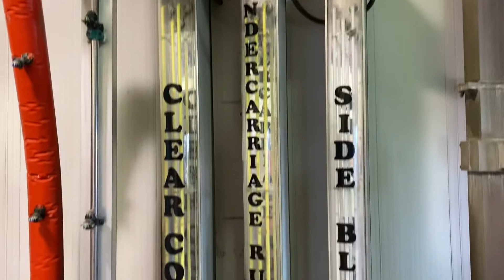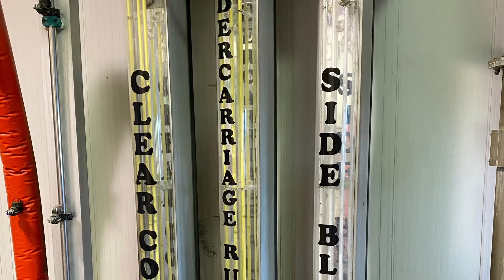GONE FOREVER: Walkthrough of the Abandoned Late-90’s Belanger Mini Tunnel || Shell Gas Station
September 2023 UPDATE: Just like the one in Waltham, the entire gas station was renovated, and the C-Store was extended. The car wash no longer exists. Thankfully, there is one Seasons Corner Market store in Attleboro that still has a car wash, which is open; and has a MAXX 5.

*This was done with permission by the super friendly manager. Thanks to her once again for letting me do this! And I also found out that this car wash will be entirely demolished soon as they are going to remove it to make way for a new Seasons Corner Market convenience store.*

Here is something I’ve always wanted to do, but haven’t gotten a chance yet. I got to go inside the abandoned 1990’s Belanger Mini Tunnel at the Shell Gas Station in North Attleboro MA! You get to see the old Belanger equipment up close!

This wash has been closed for quite a while, about 5 or 6 years. Apparently the wash wasn’t doing that good and they didn’t want to maintain it a lot so they closed it down so they can stop maintaining it so much. It’s sad, but from the looks of the equipment inside the tunnel, it is falling apart and looks very outdated. The conveyor looks extremely old as well.

It seems that this car wash could’ve had a VINTAGE Belanger system in it at one point. The reason why I’m saying this is because the conveyor is a old Belanger unit and the dryers are the old SideKick units. It’s very rare to see a 90s Belanger tunnel to have those dryers and it also seems that there was a HydroTube arch at one point, but it was removed and replaced.

The pay station is a old Unitec EnterLink unit and it had its code pad taken off of it for some reason. The chain that was blocking the wash was taken away so they must’ve wanted to keep customers away from trying to use the wash when it’s permanently closed. This wash closed around 2015 or 2014, but was open in 2012 according to Google maps.

There was another old Belanger mini tunnel in Attleboro and it had the newer SideKick dryers, but it was demolished when the gas station expanded the C-Store to a new Seasons location with a coffee drive-thru. So that means there are no more old/vintage Belanger mini tunnels at Shell Gas Stations. Although some have been purchased by Golden Nozzle and so far, only 1 has been replaced while the rest was refurbished at kept.